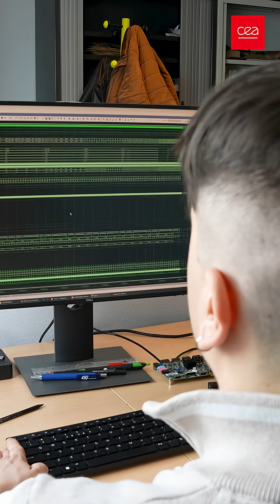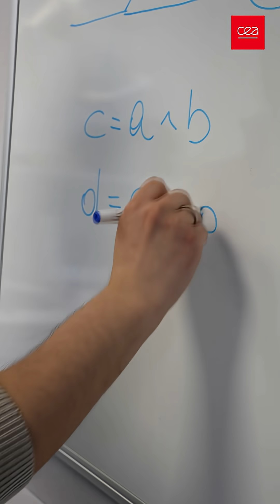🛡️ Comment la cryptographie post-quantique protège nos données ? | PhD Generation E04S5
Et si les ordinateurs quantiques pouvaient un jour casser tous nos systèmes de sécurité actuels ? En analysant de nouveaux algorithmes et en testant leur résistance aux attaques physiques, Antonio Ras, doctorant au CEA-Leti, prépare les solutions de demain pour sécuriser nos données. Intrigué ? Découvrez son parcours et ses expériences !